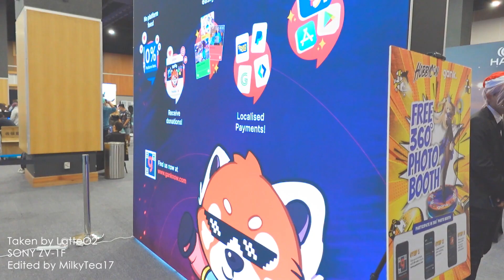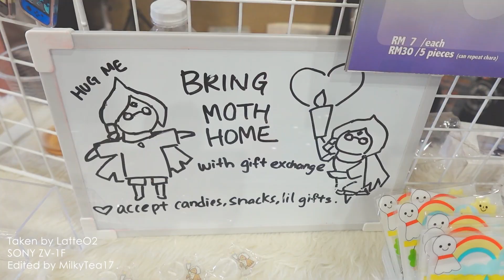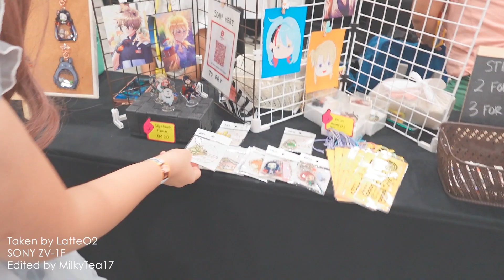Vlog time! : Hobbycon 2022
First vlog as waifu and husbando at the event💕 Sorry for the very short clip as we do not spend much time in the event 🙏...and this is a test clip for new vlogcam 🥰no spons!

vvvvvvvvvvvvvvvvv

(ɔ◔‿◔)ɔ ♥